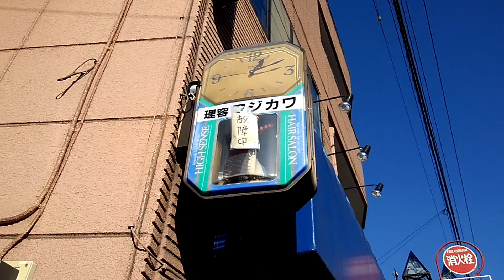理容フジカワ サインポールクロック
故障中と貼り紙が…